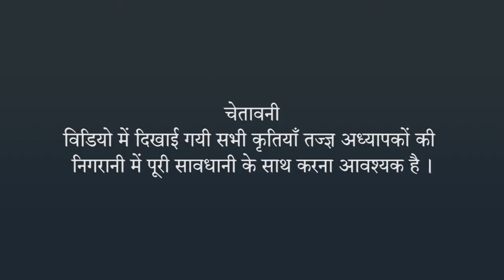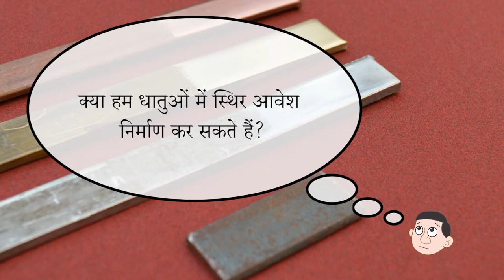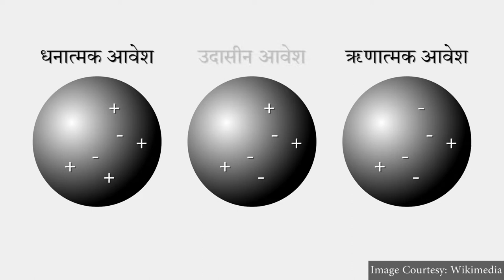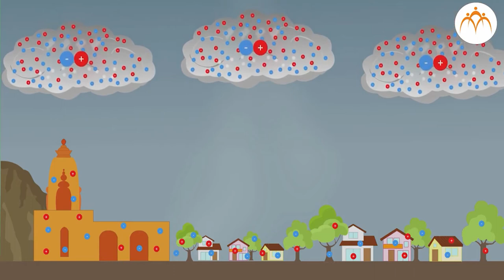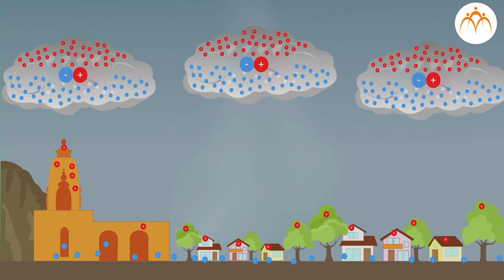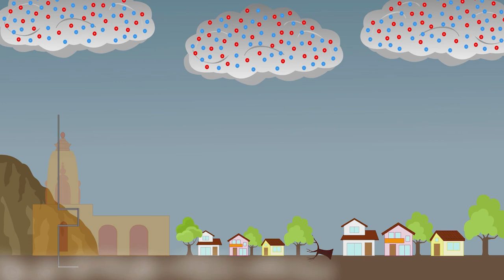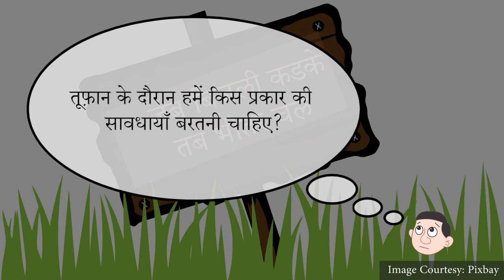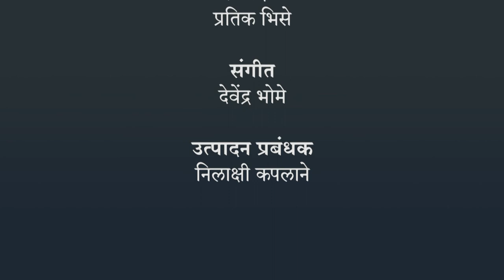स्थिर विद्युत - बिजली - हिंदी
स्थिर विद्युत, बिजली, 7th,Science,Jnana Prabodhini,Maharashtra Board,